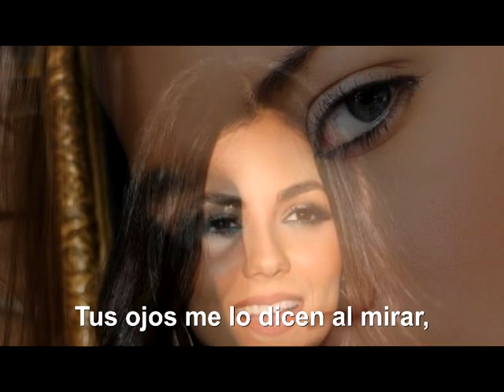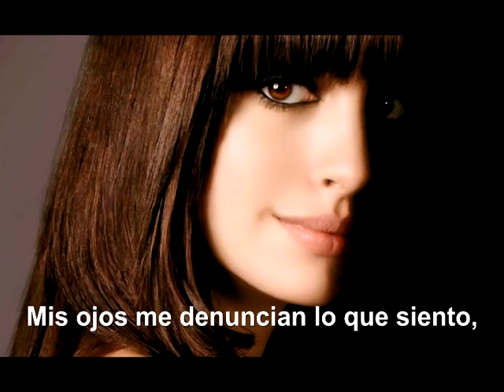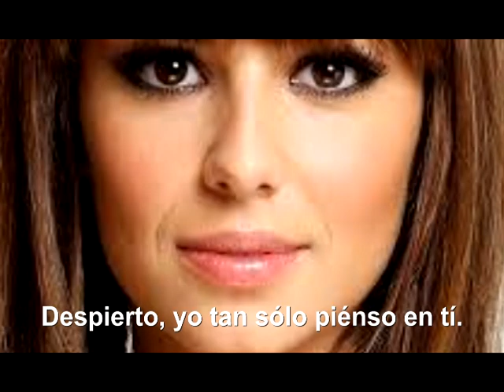MIS OJOS ME DENUNCIAN. Con Lauro Gutiérrez Limón (cover)